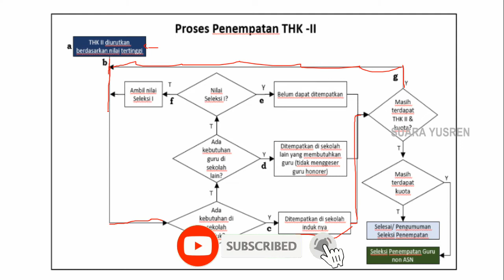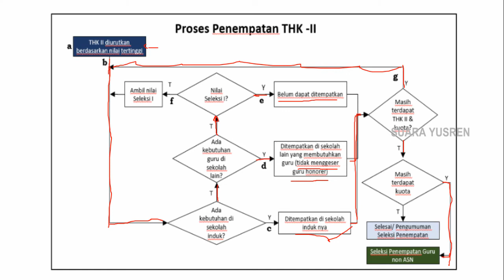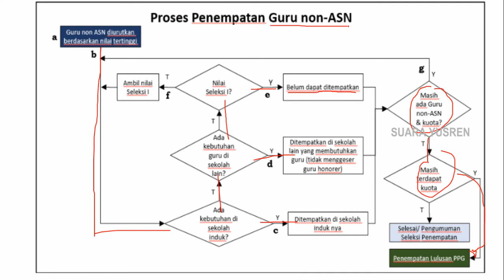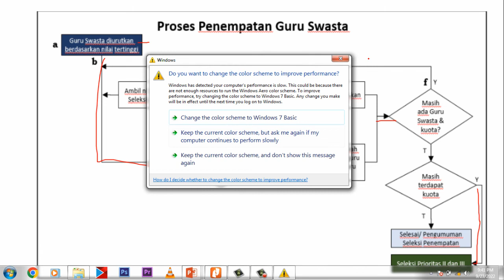PENEMPATAN PPPK UNTUK THK, NON ASN, LULUSAN PPG DAN GURU SWASTA !!! ADA YANG TAK DAPAT DITEMPATKAN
JUKNIS PPPK GURU 2022